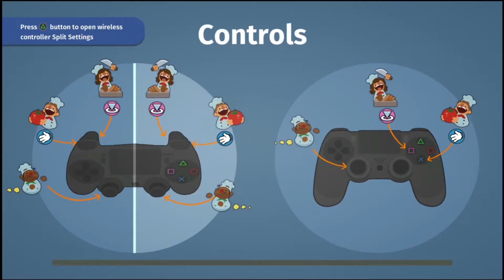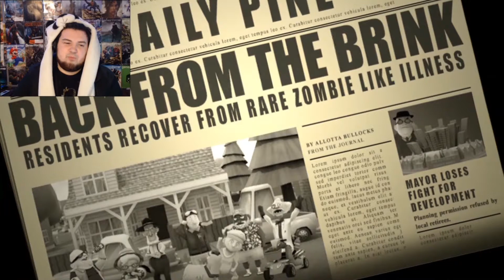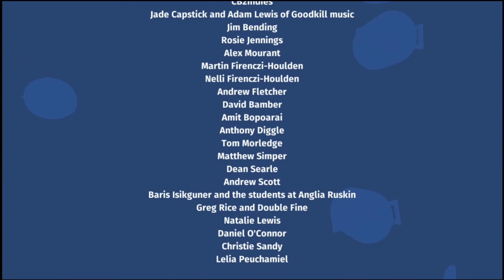Best of NoNoNoah -- Mini Series Vol II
Welcome to the Best of Mini Series Vol II! In this video we take a look into the series Overcooked with Rustocrat & Sir Nathan, Left 4 Dead with Mullet100 & SpartanLord, Coffin Dodgers, Gears of War 3 with Rustocrat, and Gambit with Mullet100!

Please tell me what you think of this video down in the comments below, as well as what series you would like to see have a best of video next!